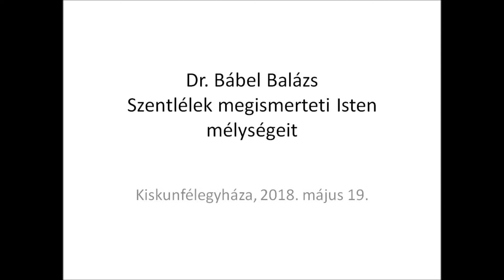Bérmálás - A Szentlélek megismerteti Isten mélységeit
2018. május 19-én bérmálás volt a kiskunfélegyházi templomban. A bérmálás szentségét Dr Bábel Balázs érsek atya szolgáltatta ki.